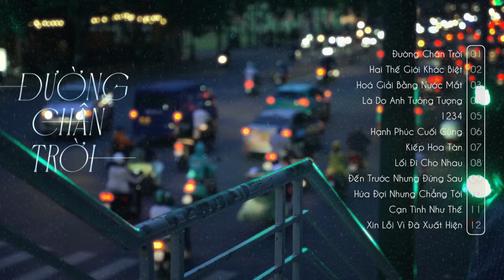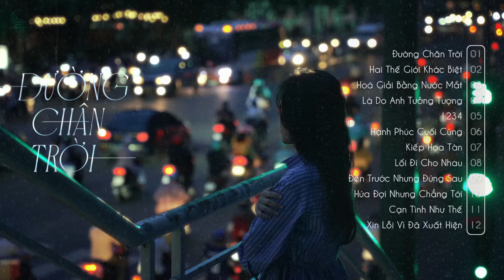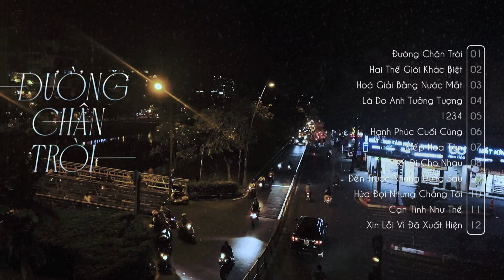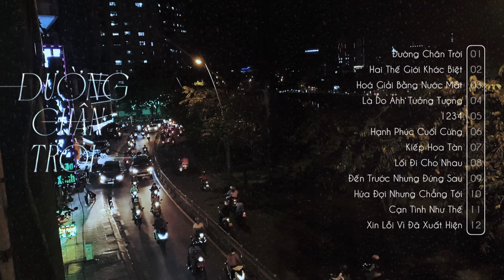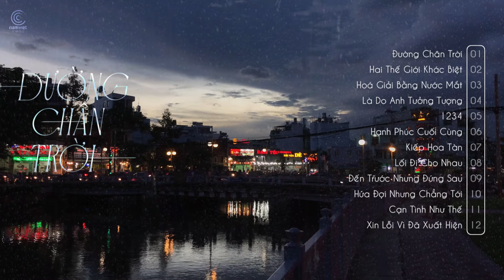Đường Chân Trời, Hoá Giải Bằng Nước Mắt - Nhạc Trẻ Hay Nhất 2024 - Playlist Nhạc Trẻ 2024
1. Đường Chân Trời - Tú Na
2. Hai Thế Giới Khác Biệt - Thành Đạt
3. Hoá Giải Bằng Nước Mắt - Cao Thái Sơn
4. Là Do Anh Tưởng Tượng - Quang Đăng Trần
5. 1234 - Chi Dân
6. Hạnh Phúc Cuối Cùng - Trương Việt Thái
7. Kiếp Hoa Tàn - La La Trần
8. Lối Đi Cho Nhau - Hùng Quân
9. Đến Trước Nhưng Đứng Sau - Văn Võ Ngọc Nhân
10. Hứa Đợi Nhưng Chẳng Tới - Lâm Tuấn
11. Cạn Tình Như Thế - Dickson Nguyễn, Thành Đạt
12. Xin Lỗi Vì Đã Xuất Hiện - Vũ Duy Khánh